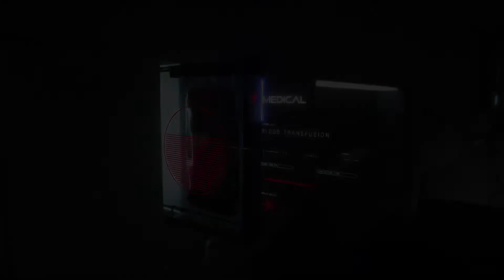LET'S PLAY Death Stranding Gameplay Walkthrough Come On A Journey With Me PART 12 | "Mama"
Hey what's up guys! Welcome to FoundByGaming, a channel where we play some cool games on a daily basis. So if you like to play games, welcome aboard! This is LET'S PLAY Death Stranding Gameplay Walkthrough Come On A Journey With Me PART 12 | "Mama" Comment down below your thoughts on the game or what games you'd like to see. Checkout my previous videos if you'd like to be caught up with the Channel. Thanks a lot for watching!

"Death Stranding is a 2019 action game developed by Kojima Productions. It is the first game from director Hideo Kojima and Kojima Productions after their split from Konami in 2015. It was released by Sony Interactive Entertainment for the PlayStation 4 in November 2019 and by 505 Games for Windows in July 2020. An updated version for PlayStation 5, Death Stranding Director's Cut, was announced in June 2021 and was released on September 24, 2021.The game is set in the United States following a cataclysmic event which caused destructive creatures to begin roaming the Earth. Players control Sam Porter Bridges (Norman Reedus), a courier tasked with delivering supplies to isolated colonies and reconnecting them via a wireless communications network. Alongside Reedus, the game features actors Mads Mikkelsen, Léa Seydoux, Margaret Qualley, Troy Baker, Tommie Earl Jenkins, and Lindsay Wagner, in addition to the likenesses of film directors Guillermo del Toro and Nicolas Winding Refn as supporting characters."